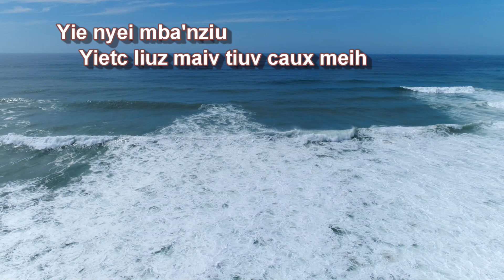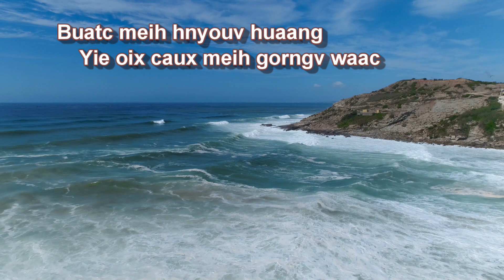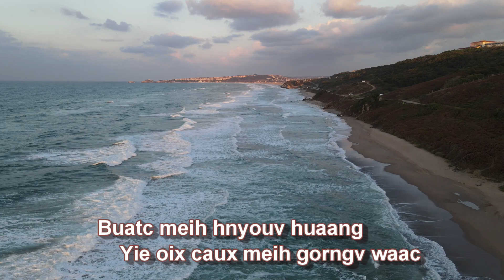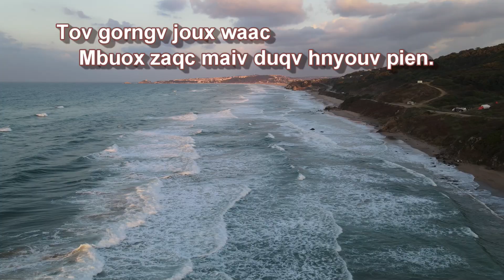Koiv-wuom Maiv Zaamv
Muang sang this song nicely and it's an acknowledgement of Kae's song, It's a female version of Koiv-wuom Maiv Nzaaih. You will understand better when you listen to Kae's song first.

Video Production: Iumienhmusicandoutdoors/JLS Music Production, Jack Saechao

A little of non-stop-drop of water will fill up the bucket and a little support from each person
will help the creator to create and preserve Iu-Mien music for countless times to enjoy.

Jack Saechao

Singer: Zeuz, Muangz Hiaang
Song Composer: Zeuz, Gueix-Zoih Hiaang
Recording: Saechao Production
Video Production: Jack Saechao/Cody Phan